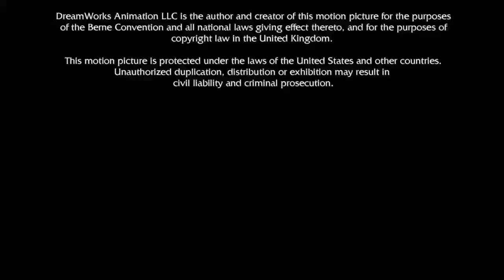pdi/lionsgate/DreamWorks animation skg (2007 version 1)